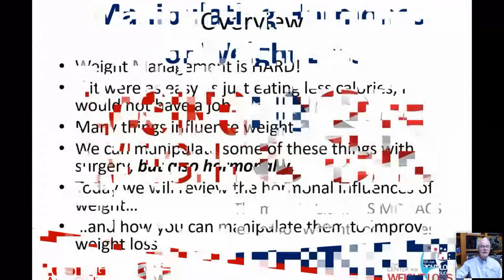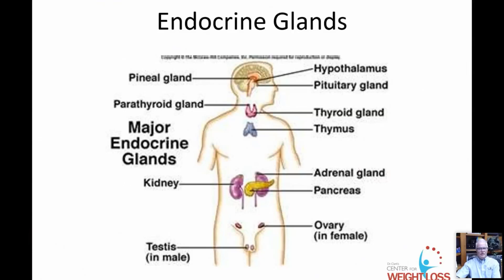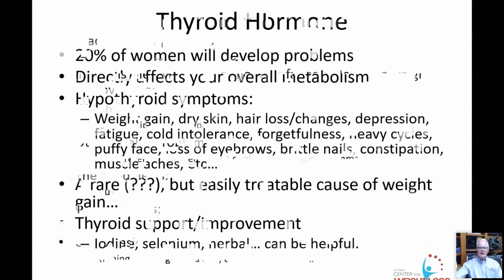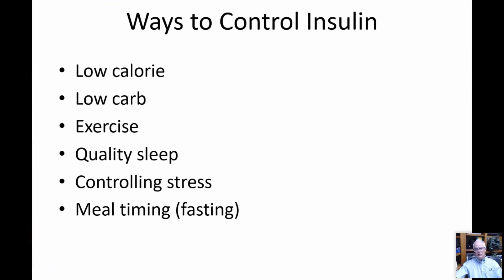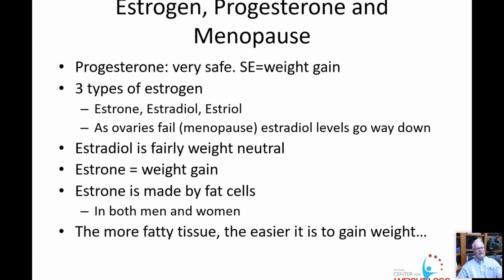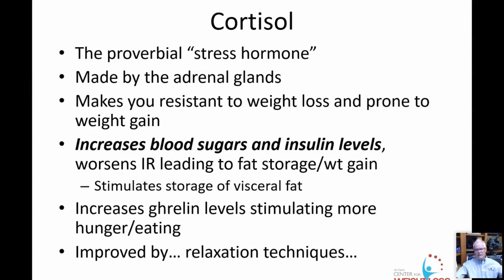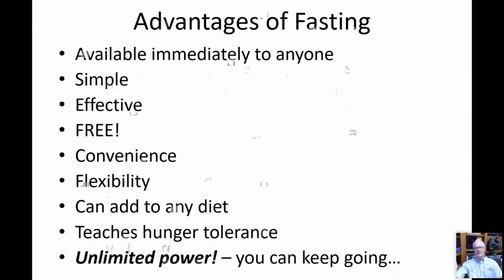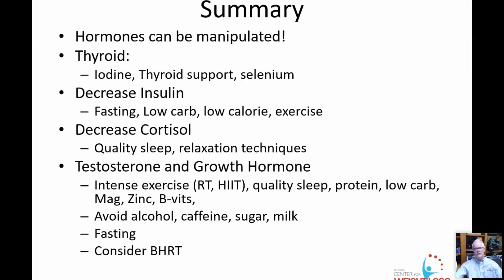Losing Weight USA - Manipulating Hormones for Weight Loss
"What is causing this recent weight gain? I've never had a problem before." This is a question that I hear over and over. A shift in hormones is a natural part of the aging process but I've got good news for you, it doesn't have to mean putting on pound after pound!